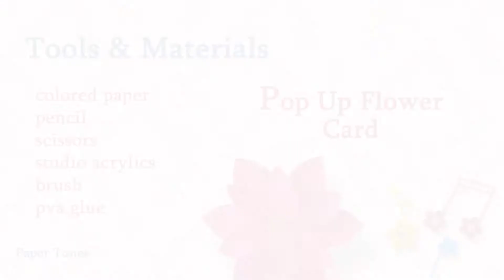Pop up Violet Flower Card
Let`s make a Pop up Violet Flower Card together.